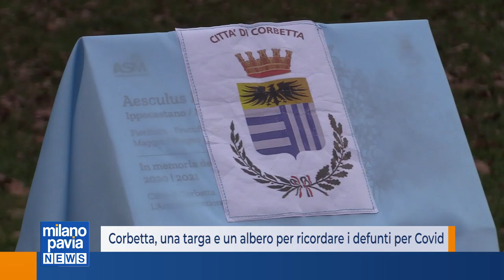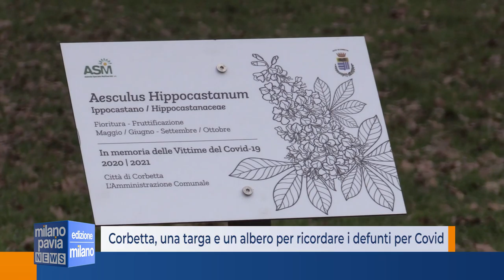Corbetta, una targa e un albero per ricordare i defunti per Covid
L’amministrazione comunae di Corbetta ha inaugurato nella mattinata di giovedì una targa per commemorare i cittadini deceduti a causa del Covid. Una promessa fatta dal Sindaco Marco Ballarini in piena pandemia e oggi realizzata. Presente alla cerimonia anche il presidente di Asm Elisabetta Lanticina, la partecipata del comune infatti ha partecipato alla realizzazione della targa e alla piantumazione di un albero, simbolo della rinascita della città dopo il 2020.